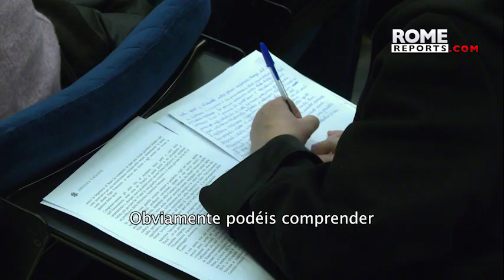Nuevo portavoz del Vaticano da las gracias en su primera rueda de prensa